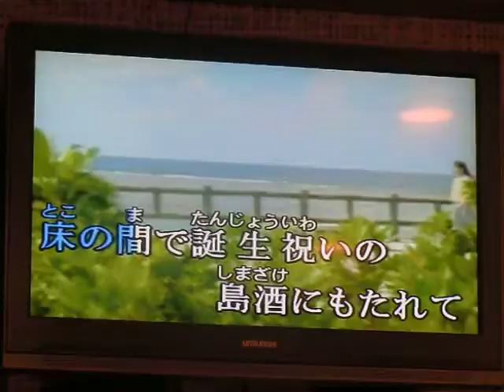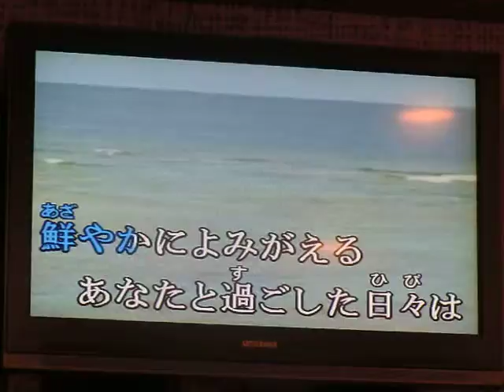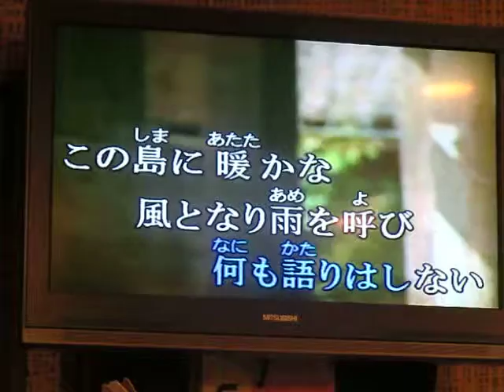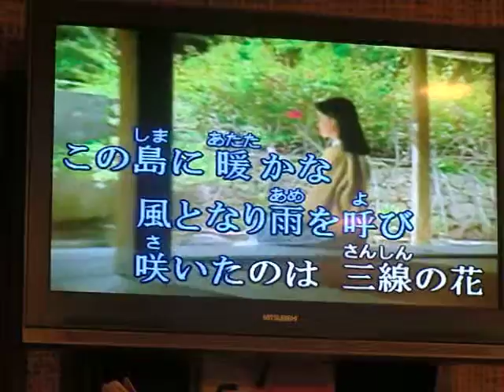三線の花２.AVI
BE`NG